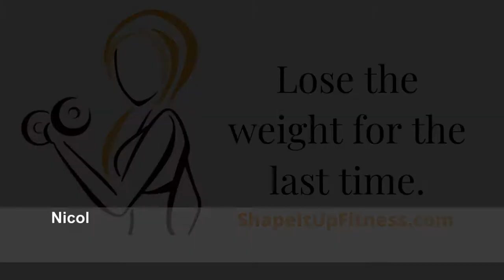Learn How To Live Well with Robin Stoloff (Shape It Up 2020 - Nicole Simonin)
I help women lose weight for the last time.

I am so excited to introduce my special guest today! Former TV Health Reporter, current host of Living Well With Robin Stoloff radio and online program that is helping people to "empowering you to live a healthier life."